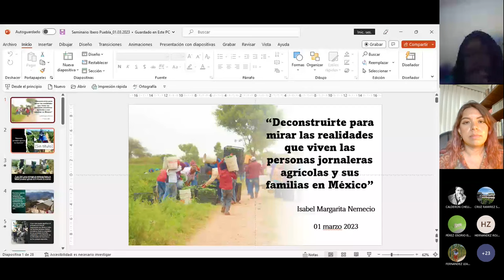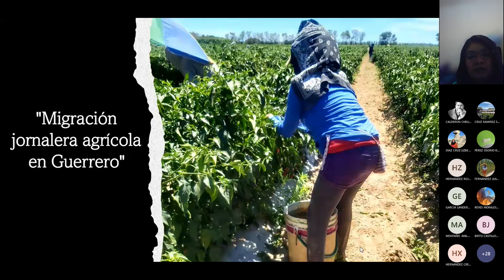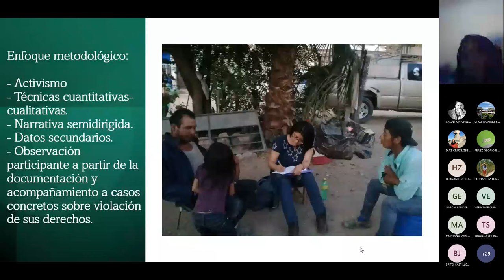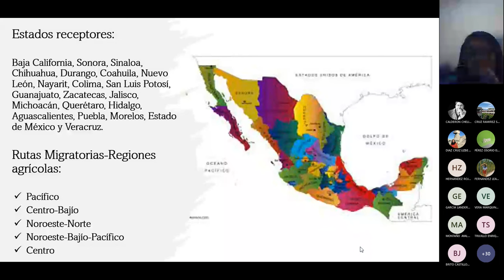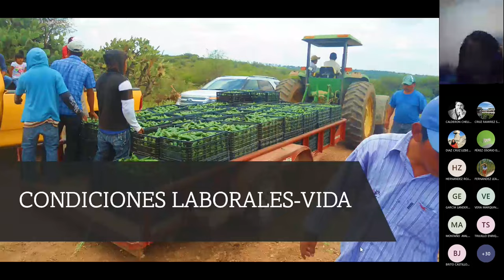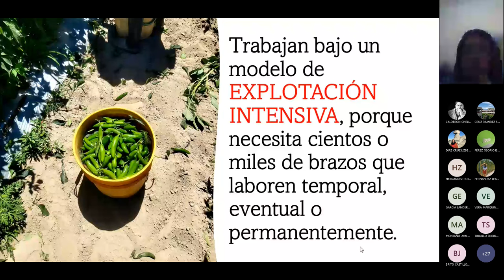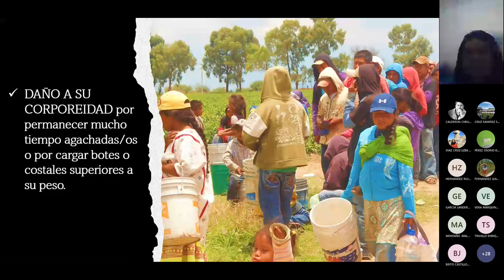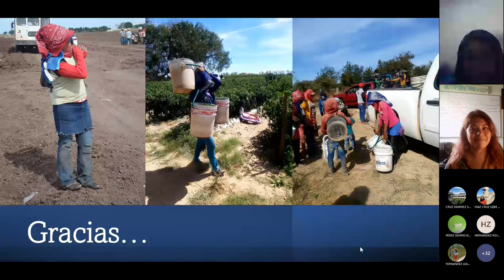Deconstruirte para mirar las realidades que viven las personas jornaleras agrícolas en México.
En el Marco del Seminario Permanente Mujeres, Investigación y Sociedad.

Presenta:
-Mtra. Isabel Margarita Nemecio / Coordinadora General de la Red Nacional de Jornaleros
y Jornaleras Agrícolas